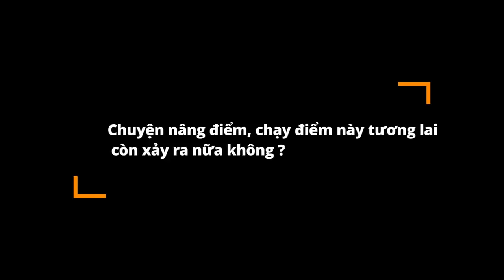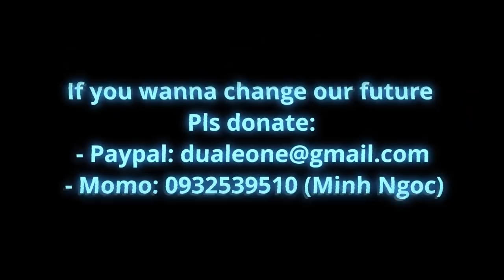Chạy điểm nâng điểm Hòa Bình Sơn La, làm sao ngăn chặn? [BLVL]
Donate để có nhiều clip về những vấn đề nóng hơn:
💸Ví momo: 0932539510 Nguyễn Lê Minh Ngọc